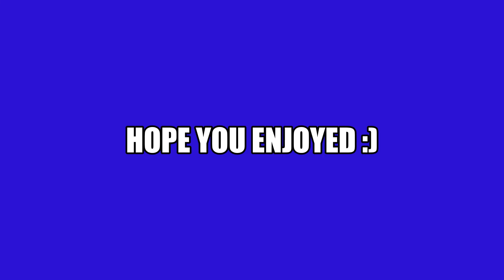DRILLING OATS | Farming Simulator 19 | w/PeterF | Seasons - Timelapse #2